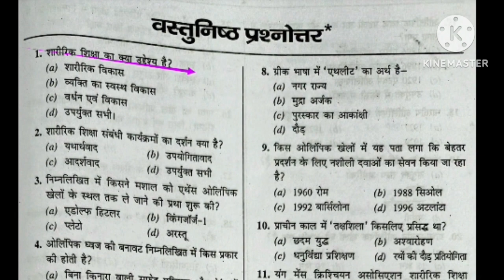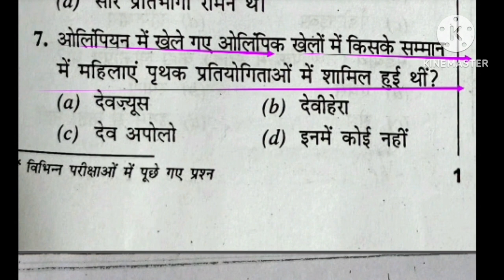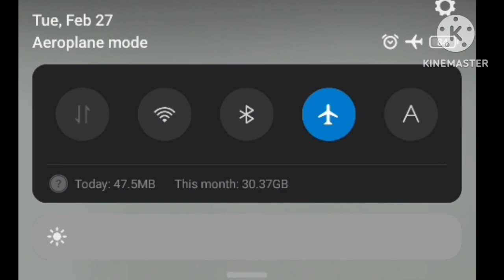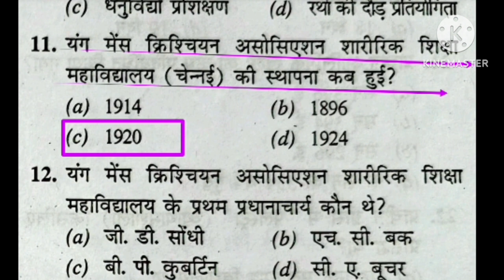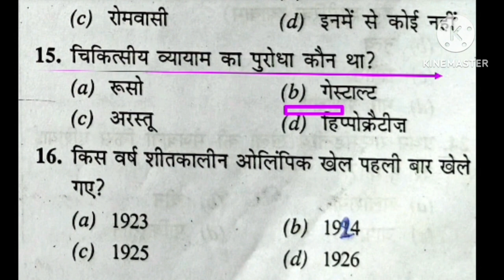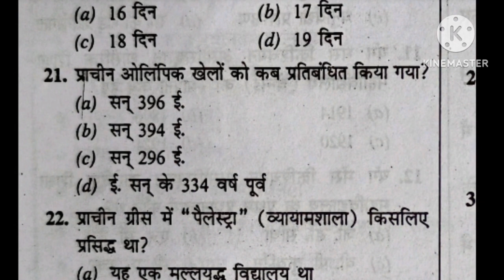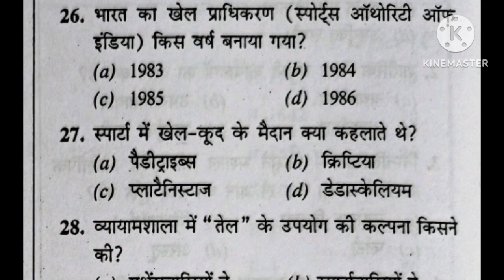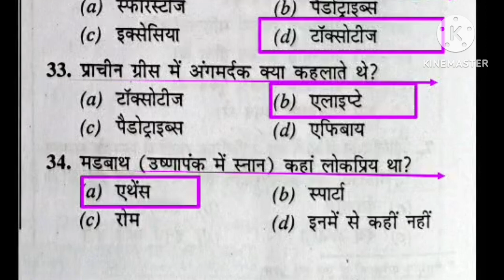BPSC Tre 3.0 Physical Education/MCQ practice/best MCQ practice of physical education/BiharSTET/MPTGT